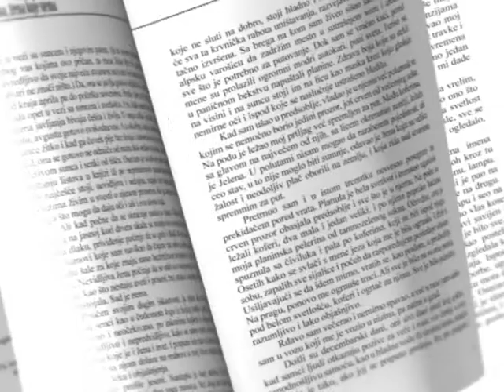Blic Pripovetke Ive Andrica Knjiga 03 Jelena Zena koje nema RS MPEG 2